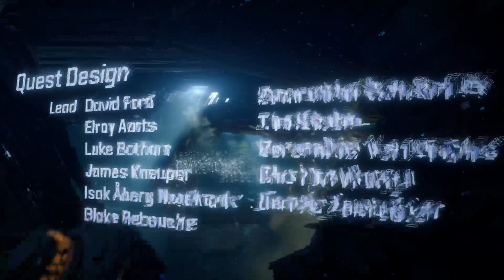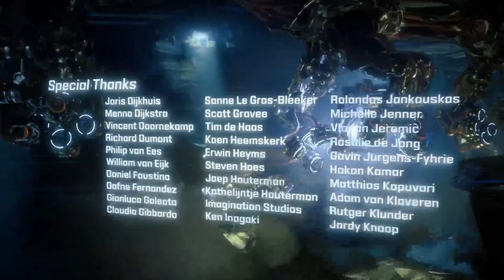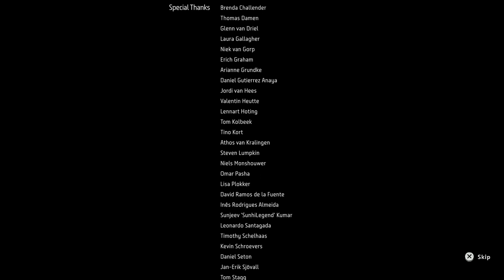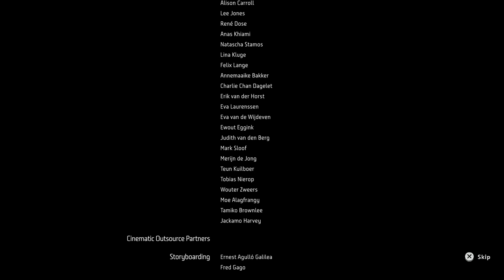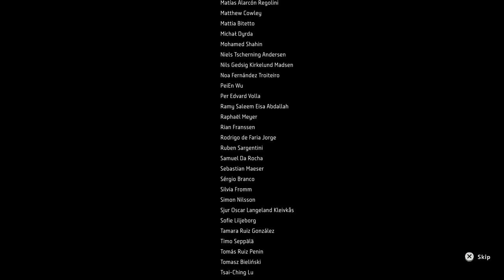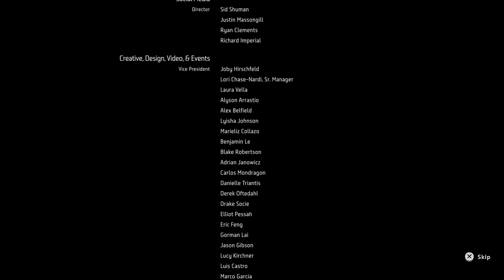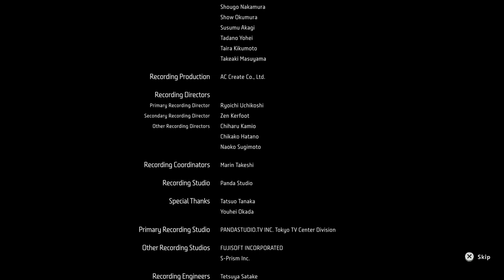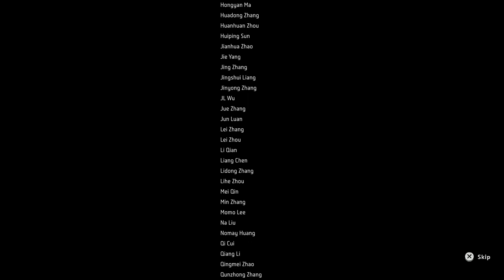Horizon Zero Dawn | Let's finally finish this (Part 3)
OK. Fa real, fa real. We finish the game.